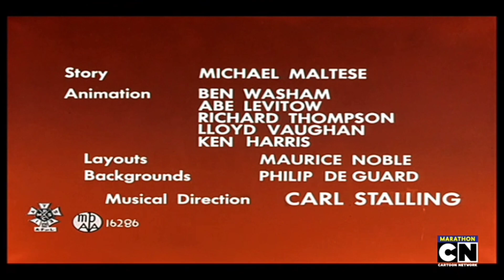Ready Set Zoom!❤️❤️❤️❤️❤️❤️❤️❤️(1955) Intro on Cartoon Network